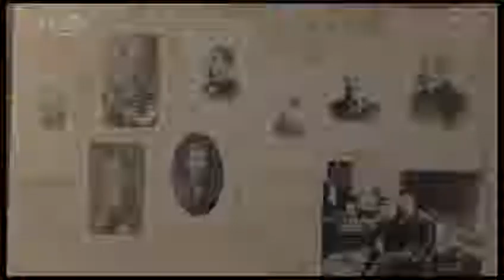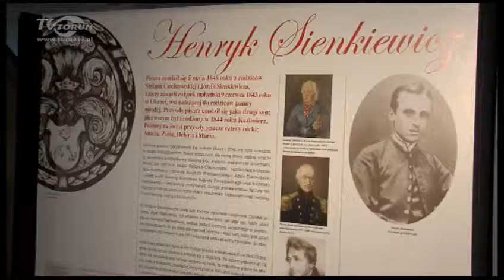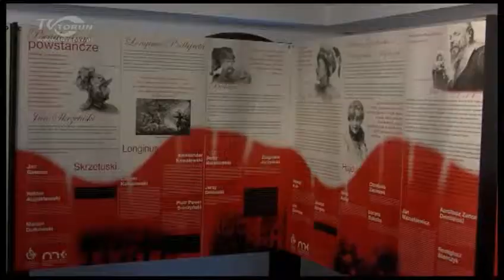Sienkiewicz i... II wojna światowa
W Domu Eskenów otwarto wystawę czasową, poświęconą wpływowi twórczości Henryka Sienkiewicza na kształtowanie postaw patriotycznych młodzieży w okresie II wojny światowej.